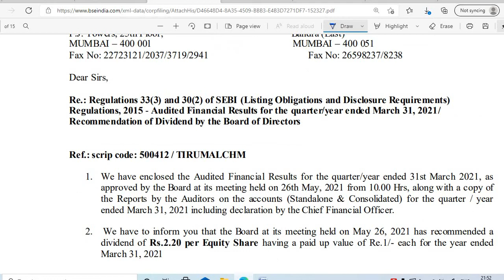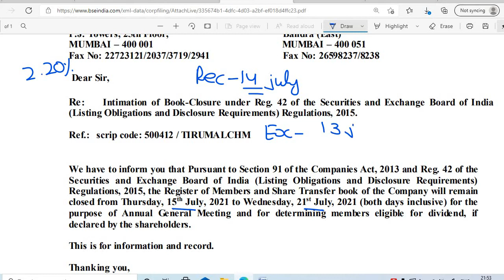THIRUMALAI Chemical SHARE DIVIDEND 2021 RECORD DATE